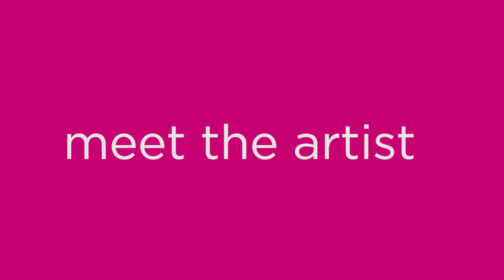Curious Contraptions | Paul Spooner Artist Bio | Exploratorium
Meet Paul Spooner, one of the featured artists at the Exploratorium's Curious Contraptions exhibition.

Curious Contraptions is a temporary exhibition of the charming, often hilarious mechanical sculptures known as automata. Like complex mechanical toys, these whimsical machines are brought to life by intricate arrangements of handmade cams, cranks, and other simple mechanisms. Each sculpture performs an absurd miniature drama reflecting its maker's worldview and sense of humor. Take a look at their exposed inner workings and investigate the low-tech mechanisms that make these automata move.

This year, Curious Contraptions features the varied viewpoints of artists including Carlos Zapata, Paul Spooner, Keith Newstead, and Fi Henshall, plus artist residencies with Zapata, Hernán Lira, and Noga Elhassid.